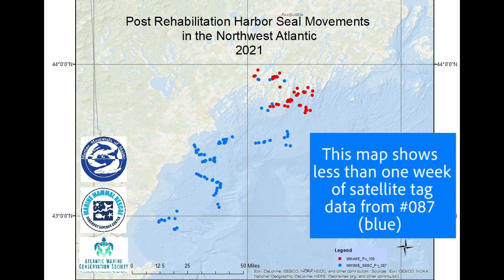A Harbor Seal's Journey: Rescue, Release, and Beyond!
This video follows the rescue, rehab, release and tracking of Harbor Seal #087,  who was rescued by Seacoast Science Center Marine Mammal Rescue (MMR), went through rehab in Maine, and was outfitted with a satellite tag thanks to our colleagues from New York. Narrated by MMR's Brian Yurasits, collaborators from Marine Mammals of Maine and Atlantic Marine Conservation Society join MMR's Ashley Stokes to walk you through the entire process.

To learn more about the movements and what information we are learning from #087, follow SSC Marine Mammal Rescue on Facebook:

Marine Mammal Rescue organizations rely on contributions to support their work. Please consider supporting their work. If you give on Facebook, your donation will be split between these three organizations, tripling your impact! You can also choose to support SSC Marine Mammal Rescue by donating